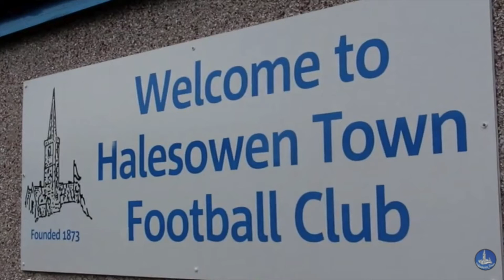Halesowen v Hyde United (Match Highlights)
With the Yeltz on an unbeaten run of 7 games in the Evo Stik Northern Premier Division, we welcomed Hyde United to The Grove on a windy December afternoon. Could we extend the streak to 8 games unbeaten?

ACTION POINTS:
Kick Off - 01:03
0-1 Hyde - 02:38
1-1 Halesowen - 03:51